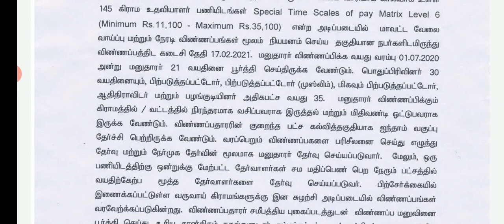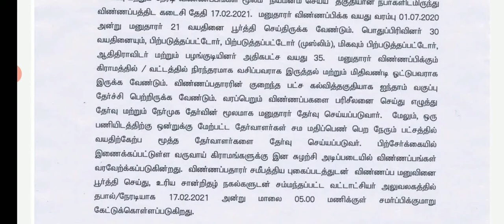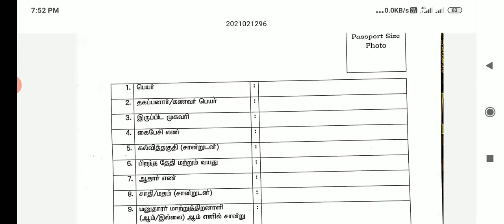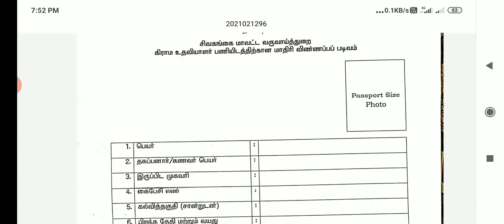கிராம உதவியாளர் பணி | நிரந்தர அரசு பணி | 145 காலியிடங்கள் | Mayil Guide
This video explains about the latest notification from Tiruvallur District. This is for the post of village assistant.

Thanks.